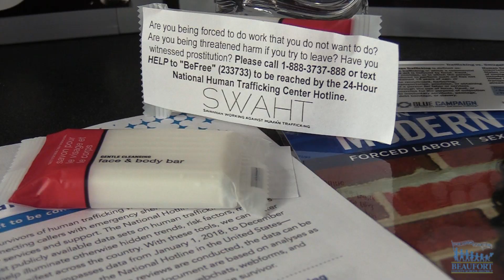Taking a Stand Against Human Trafficking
The Bluffton High School Zonta Club is taking a stand against human trafficking.